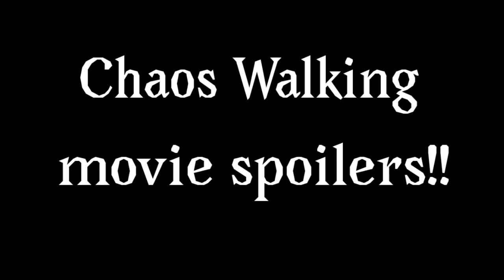Meteor Showers || part 16 (Chaos Walking)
ahhh!!! I saw the movie a couple days ago and i loved it!!!
n e ways heres a funky map part about it ,, woah not following the book for once,,,,

MAP info:

song: Meteor Showers - Cavetown
characters: Todd Hewitt, Viola Eade (designs by me)
program used: Flipaclip
time taken: about 7 hours